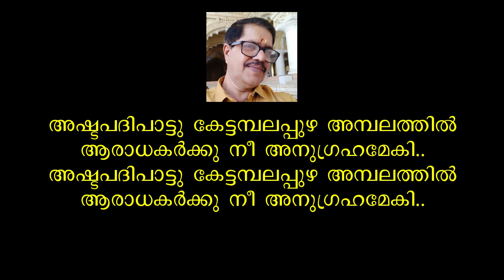Vrindavanam swargamakkiya sreekrishna Track by Murali Pariyadath